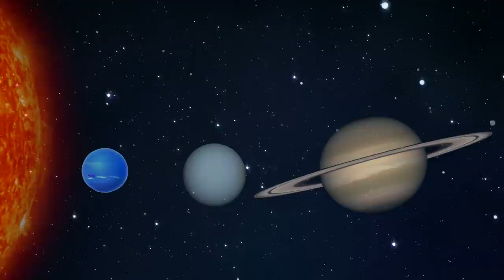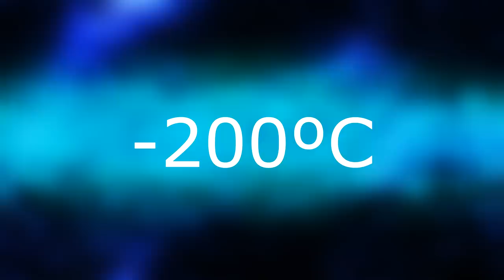Daca Am Inversa Sistemul Solar?